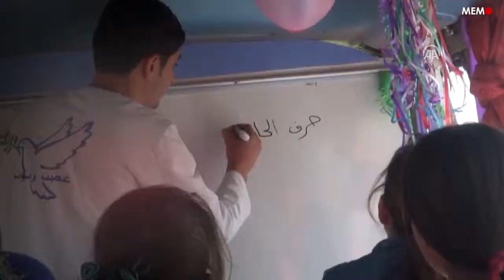School bus in Syria turns into mobile classroom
A school bus in the Syrian city of Daraa called "Olive Branch" has been serving as a mobile classroom for children who have been internally displaced as a result of the Syrian civil war.